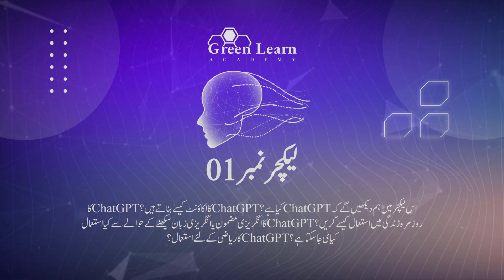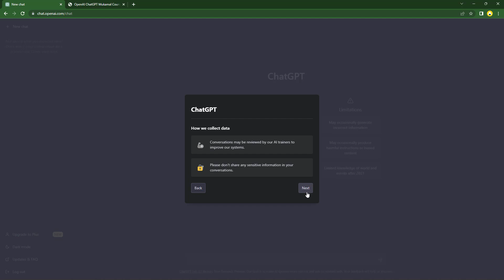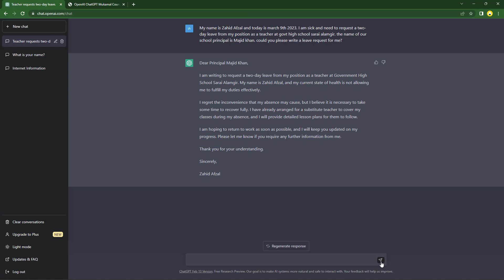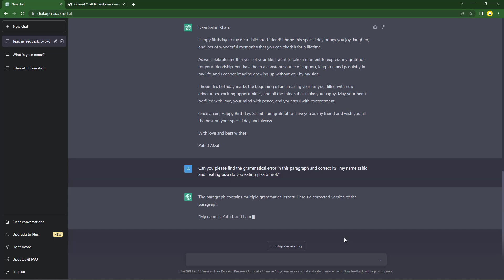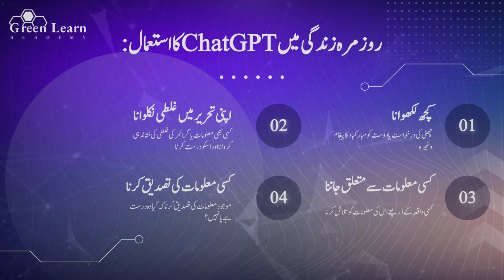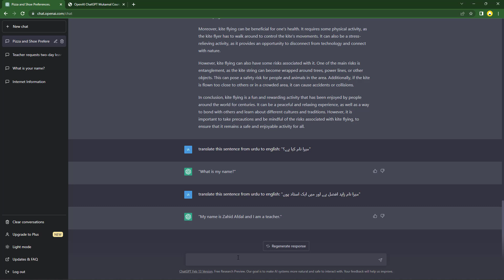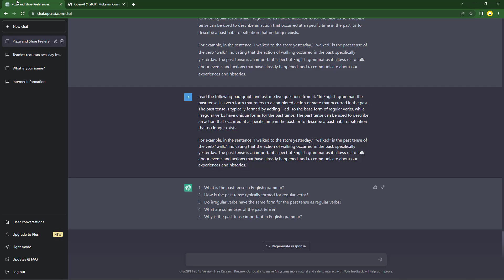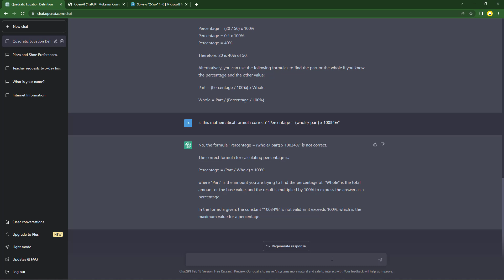ChatGPT Complete Course in Urdu | Lecture 01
ChatGPT is a language model developed by OpenAI that utilizes natural language processing techniques to generate human-like responses to text-based inputs. It is based on the GPT (Generative Pre-trained Transformer) architecture and has been trained on a vast amount of text data from the internet. ChatGPT is capable of performing a wide range of tasks such as language translation, text summarization, and sentiment analysis, making it an ideal tool for businesses and individuals looking to automate customer service or create personalized chat experiences.